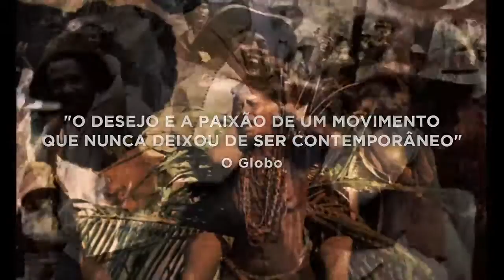Cinema Novo | Trailer HD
Um ensaio poético, um olhar aprofundado e um retrato íntimo sobre o Cinema Novo, movimento cinematográfico brasileiro que colocou o Brasil no mapa do cinema mundial, lançou grandes diretores (como Glauber Rocha, Nelson Pereira dos Santos e Cacá Diegues) e criou uma estética única, essencial e visceral que mudou a história do cinema e a história do Brasil para sempre.